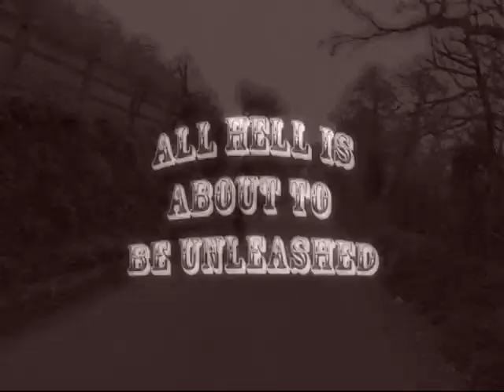Blimmin' Virus of the Damned second trailer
This is the second trailer to Blimmin Virus of the Damned - a zombie horror comedy set in Cornwall, funded by the the big boost/big lottery grant